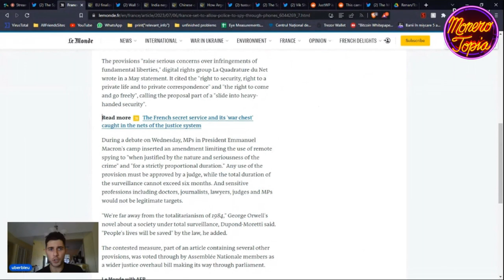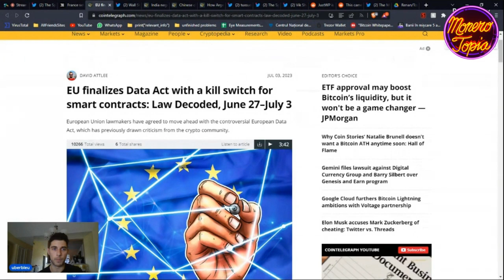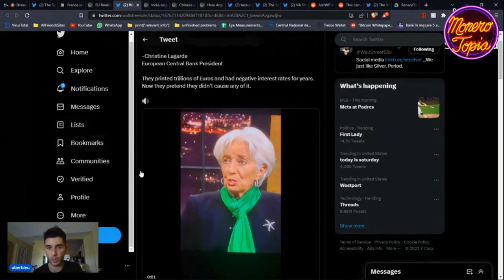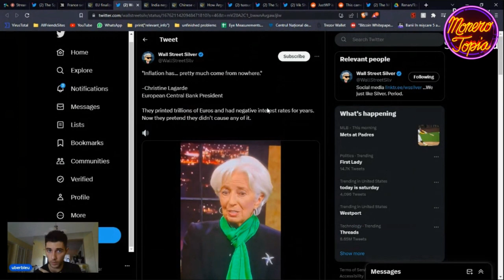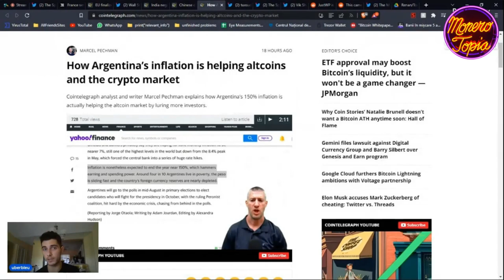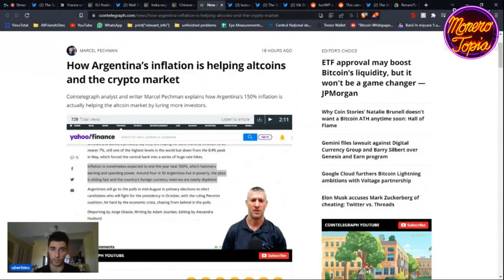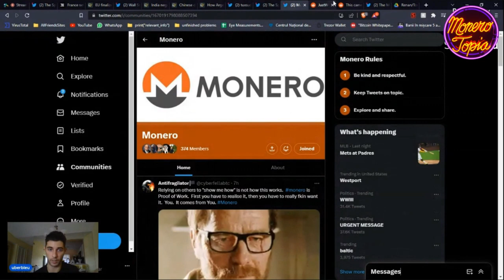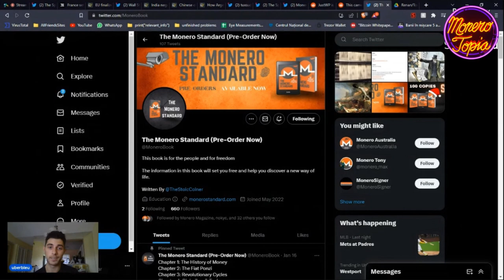France spies on you, CBDC for bus rides, CakeWallet sneak peek & more! (DEV EPI #123)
France spies on you, CBDC for bus rides, CakeWallet sneak peek & more! - Jul 08th, 2023